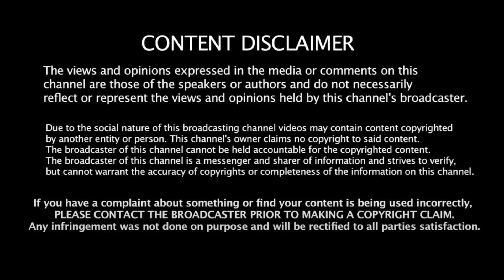ராகுல் வழியில் மொய்த்ரா! திருப்பம் தரும் தீர்ப்பு! Koteeswaran | Mahua Moitra | Rahul Gandhi | Modi